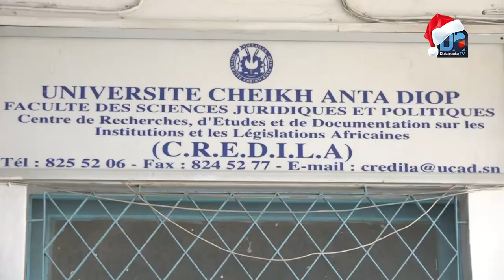Patrice S. A. Badji, Directeur du Credila: "Le juriste joue un rôle central dans une entreprise"